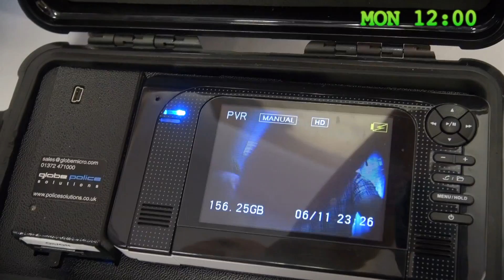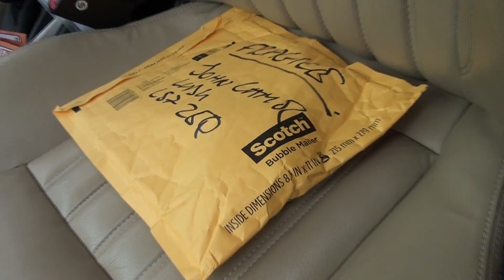Surveillance Training with ISS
If you wish to learn how to carry out covert surveillance, then ISS specialise in conducting covert surveillance operations and surveillance training. They are the longest established surveillance training provider in the UK and the company that designed the national qualifications in covert surveillance operations.

ISS operate in the UK and internationally.